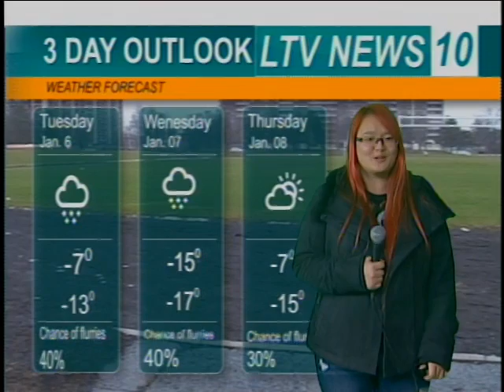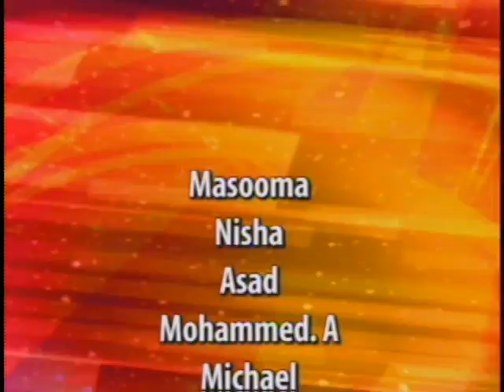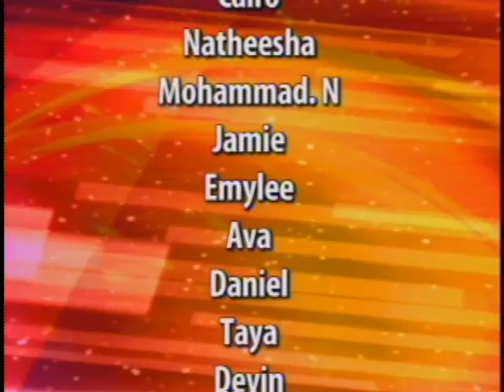LTV Announcements ~ January 6, 2015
With just a few more episodes to go in the semester, it's another action-packed show here at LTV! Jeremy directs this episode.